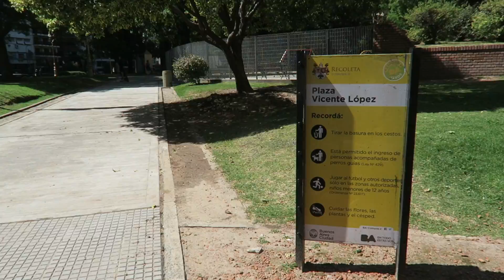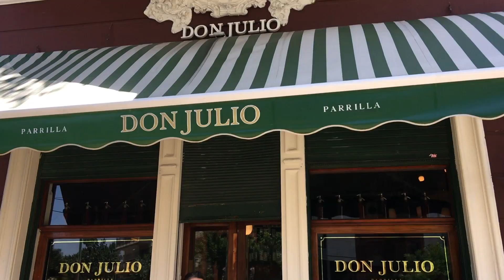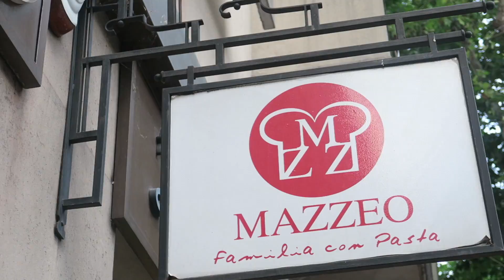Buenos Aires Vlog 🇦🇷: Day 1 - Don Julio, Recoleta Cemetery!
1:37 Airbnb in Recoleta
3:12 Lepi Boulangerie for French pastries
4:09 Plaza Vicente Lopez - great playground
5:24 Carrefour for groceries
6:17 Don Julio Parrilla for amazing steak
8:50 Recoleta Cemetery
10:08 Como en Casa for Rogel cake and avocado toast
12:07 Mazzeo for pasta